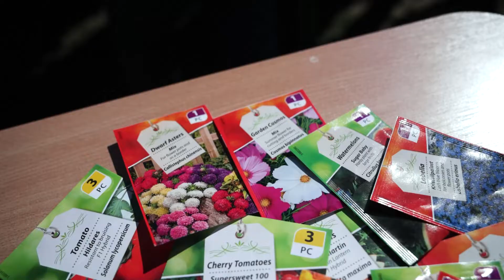3. Na ceste k zelenšiemu zajtrajšku - Vsaďme na zelenú 🚘 | Lidl Slovensko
Aj súčasný stav našich lesov je ovplyvnený predovšetkým klimatickými zmenami, preto ich treba využívať s mierou. Vedeli ste totiž, že dospelý listnatý strom ako je buk, vo veku približne 100 rokov, dokáže vyprodukovať 1000 litrov kyslíka denne, čo je v podstate spotreba troch bežných ľudí?

Na odštartovanej road show po Slovensku Na ceste k zelenšiemu zajtrajšku nám budú spoločnosť robiť automobilový publicista Rasťo Chvála a influencer Milan Bez Mapy.

⏱️ Časové Značky ⏱️
0:00 Na ceste k zelenšiemu zajtrajšku
0:14 Slovenské lesy
1:04 Ako zlepšiť kondíciu lesov
2:08 3. úloha